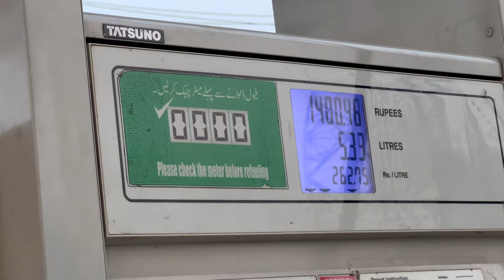Androon Lahore ka ik Bazar main bhatak gaye Hum😲 || اندرونِ لاہور|| Atif kamal Vlog-155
Welcome to the Atif Kamal Vlogs channel! Join us as we document our daily lives filled with laughter, love, and adventure! 👨‍👩‍👧‍👦❤️

In our daily vlogs, you'll get a sneak peek into our lives as we navigate parenthood, travel to beautiful places, tackle DIY projects, and have loads of fun along the way! Atif, Habibi, & chicko 🤓 are excited to share their journey with you as they learn, grow, and create unforgettable memories together. 🌍💞

💬 Connects on social media!

Every day is a new adventure, and we're thrilled to have you along for the ride! We appreciate your support and can't wait to keep creating content that brings a smile to your face! 😊